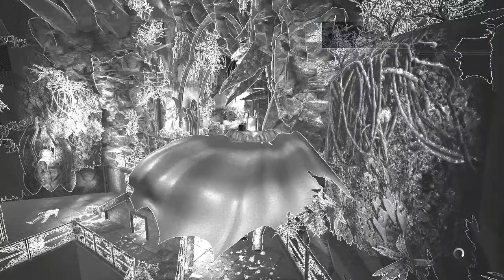Theatre Chats | Batman: Arkham Asylum (Part 11)